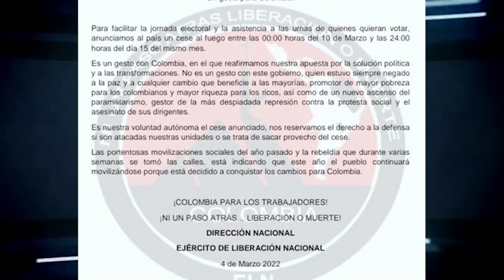ELN ANUNCIA CESE AL FUEGO POR ELECCIONES AL CONGRESO